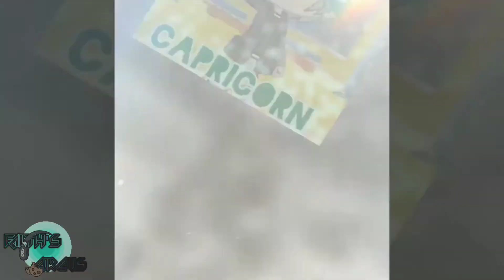Aquarius Appreciation 🥳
Aquarius: soooooo explain why this took you an extra WEEK to put out? =~=
Capricorn: I'm sorryyyyy! I forgottttt
Aquarius: YOU LITTLE-
*Gemini Grabs Aquarius*
Capricorn: I said I was sorry!
Aquarius: YOU HAD A SQEDUAL REMEMBER!?
Capricorn: *sad child noises*